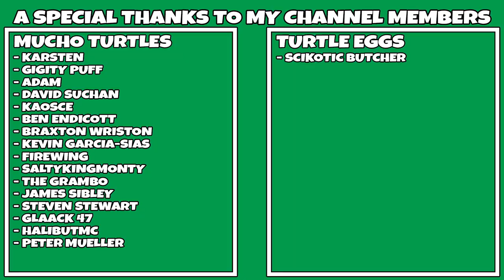All the Mods 7 - To the Sky | Full Sifting Automation! | [EP 08]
Today we are focusing on getting sand and dust automated so that we can launch further ahead into this pack! I think we did it! And we made it look great as well! I hope ya'll enjoy!

To Join this server, Become a channel member and watch this video!

Links!